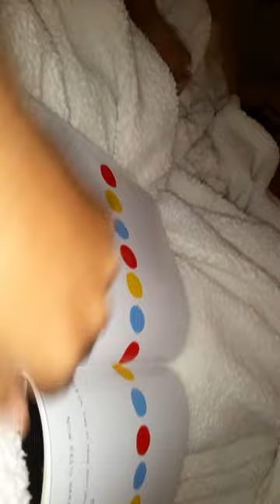Vera counting to 16. 3 years 6 months